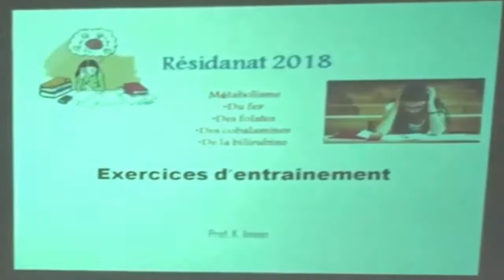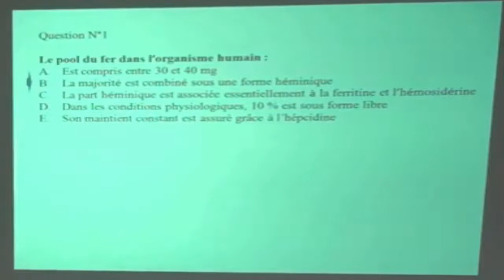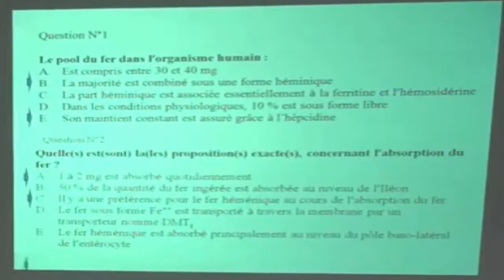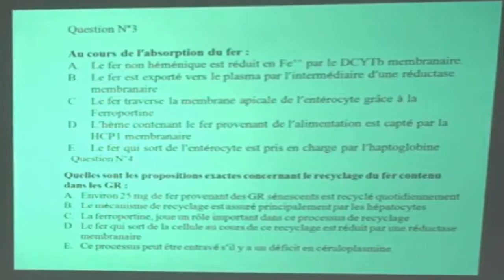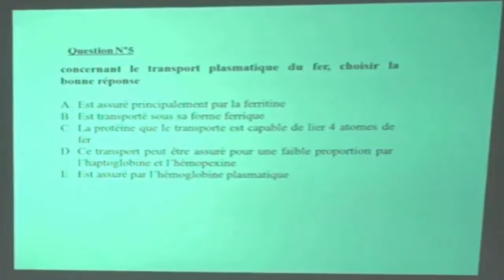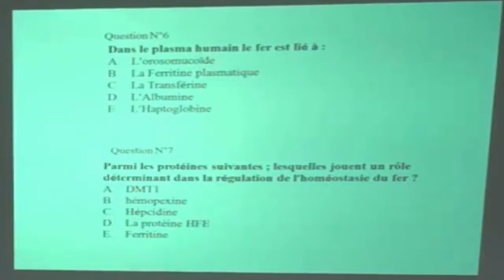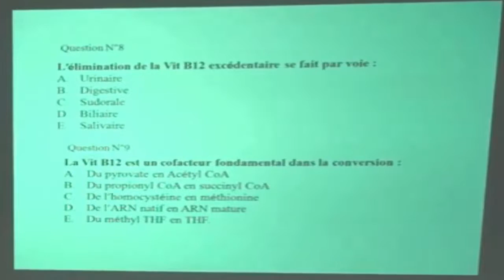ANÉMIES CORRECTION ÉVALUATION PART 3